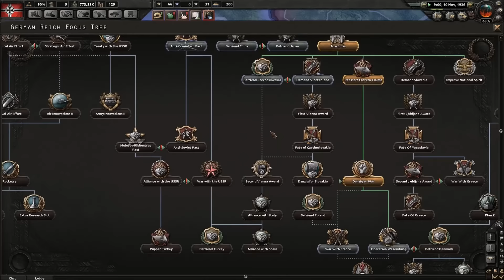Hearts of Iron IV - MP Stream Team - 01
This is the livestream footage from the MP event that took place on July 13, 2016.